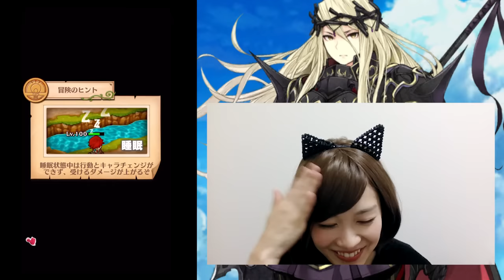【白猫プロジェクト】イリア神気で初墓標ソロに挑戦！沢城さんがイケボです【しろくろちゃんねる】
かなり初期に出たイリアさんが神気解放でかなり強くなりました！
移動スキルもちで属性もついたので、
是非もっている方は神気解放してみてください♪

ツイアカ、bot等意外はリプくださればフォロバします！！リプはお気軽に♪

▼EDはちゅうにーが歌ってます！